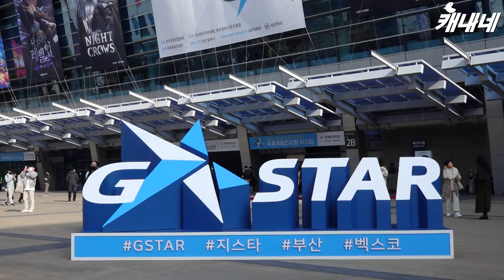볼거리, 즐길거리 가득한 G-STAR 2022 현장! 가보자고~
총 4일간 진행되는
지상 최대의 게임 페스티벌!
더 크게! 더 다양하게!
더 즐겁게 돌아왔다!

🕹기간 : 11.17(목)~11.20(일)
🕹장소 : 부산 벡스코 제1전시장, 제2전시장, 야외 행사장